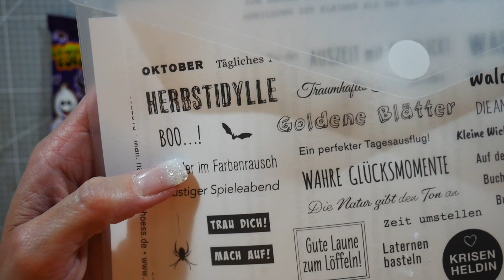Tutorial/Anleitung Halloween Verpackung, Schokololly Verpackung, basteln mit Papier, DIY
** Affilate Links.